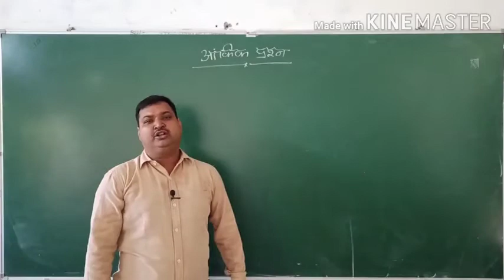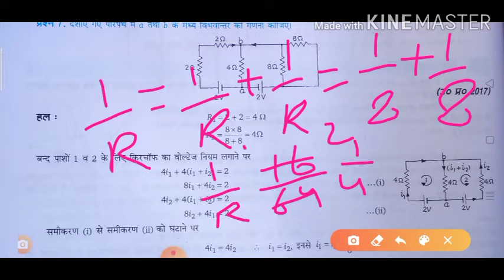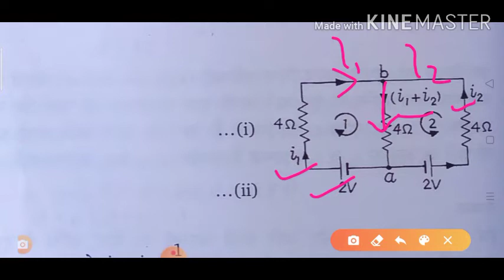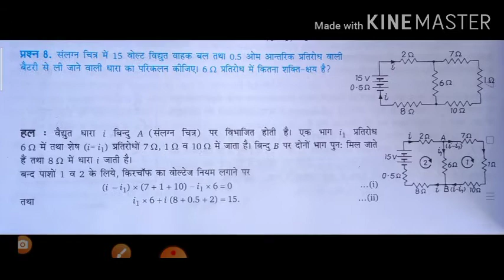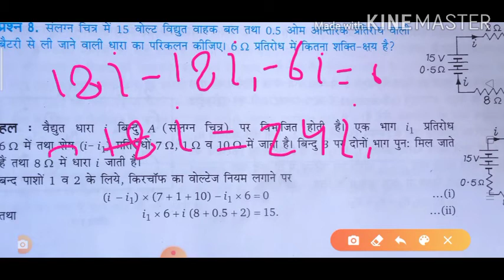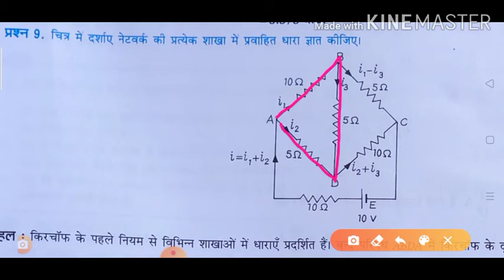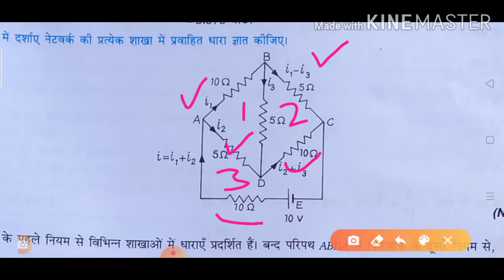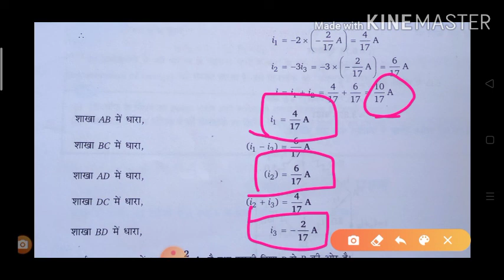आंकिक प्रश्न उत्तर | physics | class 11 | ncert | by Abhay sir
Hello Friend,
हमारे पास बिना किसी शुल्क के गुणवत्तापूर्ण सामग्री प्रदान करने का प्रयास है हमारा उद्देश्य उन सभी छात्रों को भौतिक विज्ञान, रसायन विज्ञान,गणित, जीव विज्ञान, अंग्रेजी इत्यादि बुनियादी मौलिक अवधारणा प्रदान करना है जो इसे सीखने के इच्छुक हैं और उनके पास कोचिंग संस्थान का भुगतान करने के लिए कोई शुल्क नहीं है।

Divine Institute Haidergarh

                                                                 Thanku